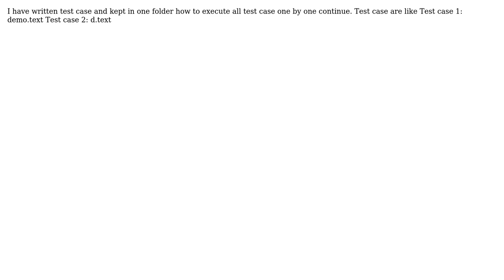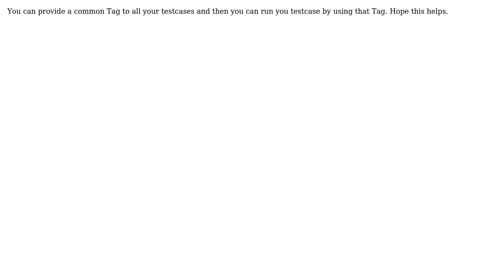How to execute test case simultaneously in robot framework? (2 Solutions!!)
How to execute test case simultaneously in robot framework?

With thanks & praise to God, and with thanks to the many people who have made this project possible! | Content (except music & images) licensed under CC BY-SA | Music | Images & others | With thanks to user rahul user pankmish user ofarooq and the Stack Exchange Network Trademarks are property of their respective owners. You are responsible for your own actions.